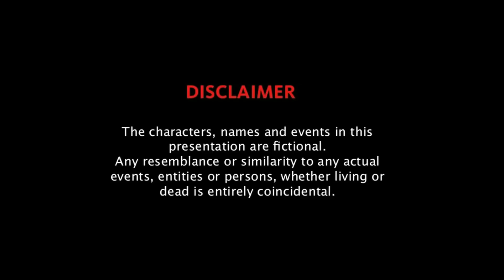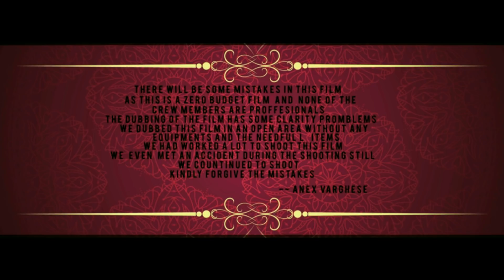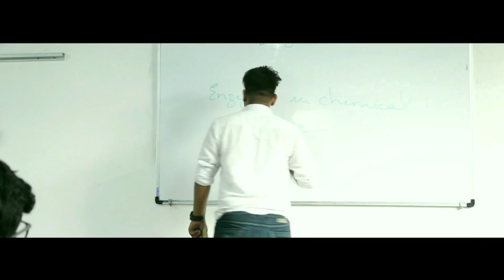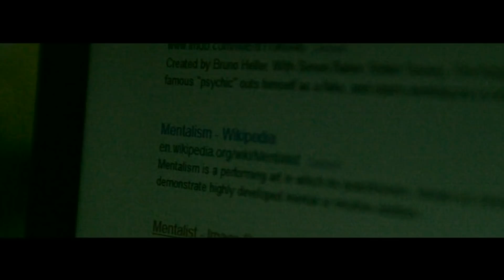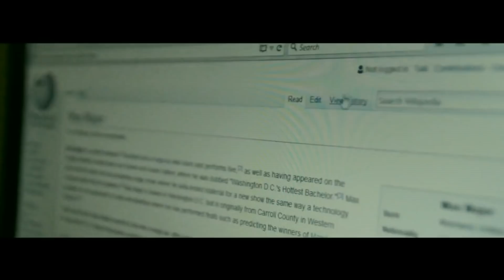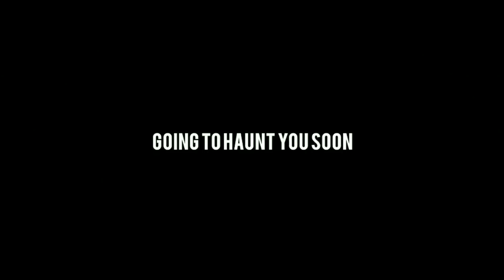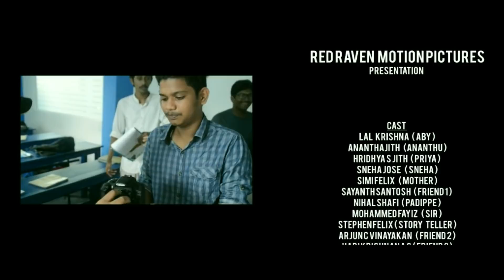Fakrudeen | malayalam short film | by Anex Varghese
Fakrudeen is a short film by Anex varghese and friends its a zero budget film which deals with the story of Aby a boy who is a normal person at first then he comes to meet fakrudeen a ghost spirit and his adventures are depicted in this film

Direction        Anex varghese
production     Officials
Dop                 vishnu v suresh & joseph jhon
script              Anex varghese
Asso. director  stephen felix
Editing             Red raven studios
Music               KL 11
online partner  RED RAVEN MOTION PICTURES  (  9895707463  )

Thanks to Razak korangad

ഇത് വളരെ നല്ലത് അഥവാ വളരെ മികച്ച ഫിലിം എന്ന് ഞങ്ങൾ പറയുന്നില്ല പക്ഷെ ഞങ്ങളുടെ കഷ്ടപ്പാടിനുള്ള റിസൾട്ട് മതി ഞങ്ങൾക്ക് അല്ലാതെ ഇത് വളരെ ഹിറ്റ് ആകണം എന്ന് ഞങ്ങൾ ആഗ്രഹിക്കുന്നില്ല ഇതിൽ തെറ്റുകുറ്റങ്ങൾ ഉണ്ട് അത് ദയവായി ക്ഷമിക്കണം ഈ സിനിമ കാണുന്നതിന് മുൻപ് തന്നെ ചില മാന്യ വ്യക്തികൾ ഇതിനെ ഡീഗ്രേഡ് ചയ്യുന്നത് ഞങ്ങൾ കണ്ടു പക്ഷെ അവരോട് ഞങ്ങള്ക് പറയാൻ ഉള്ളത് ഒന്ന് പോടാ പുല്ലേ നീ ഒക്കെ ഇത് വരെ ഏതെങ്കിലും ഷോർട്ട് ഫിലിം അല്ലേൽ ഒരു നൈസ് കഥ വിഷ്വൽ എങ്കിലും ച്യ്തുണ്ടോ സൊ ഞങ്ങളെ കേറി ഭരിക്കാൻ വരേണ്ട